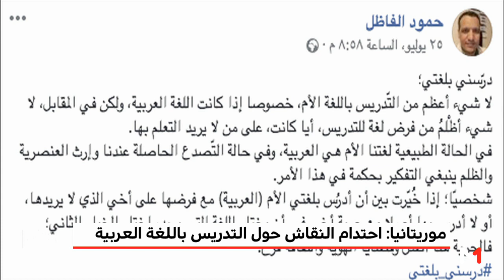موريتانيا .. احتدام النقاش حول التدريس باللغة العربية